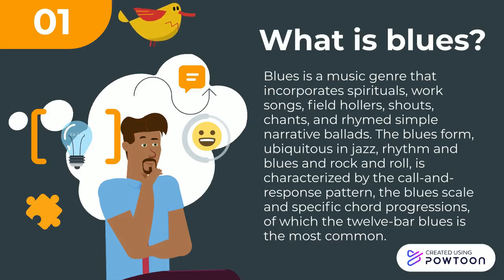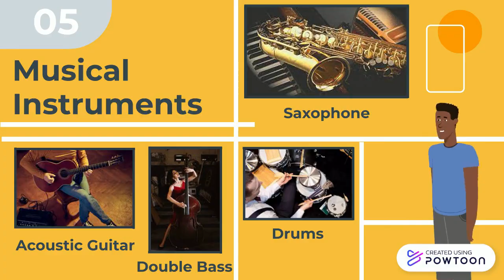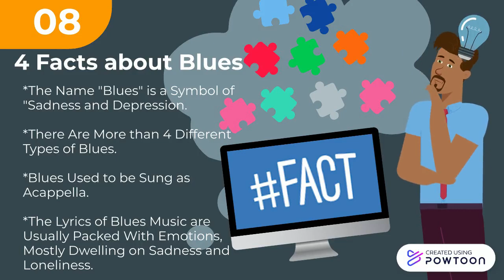Blues/ Group 1/ Dominican School